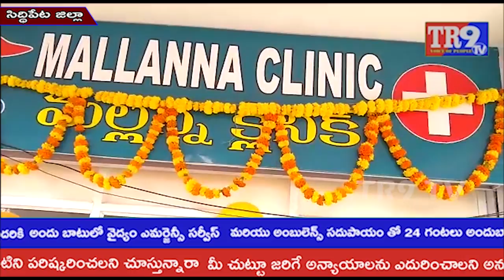Clinic and Pharmacy inarguration at Indresham ||మల్లన్న క్లినిక్ అండ్ ఫార్మసి ప్రారంభం||TR9 TV